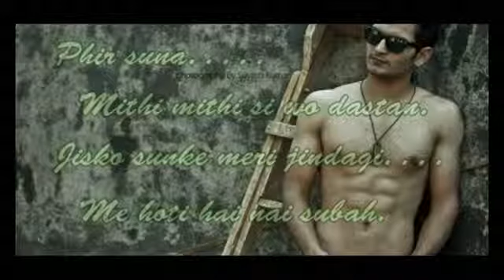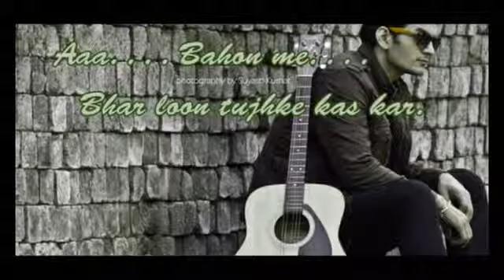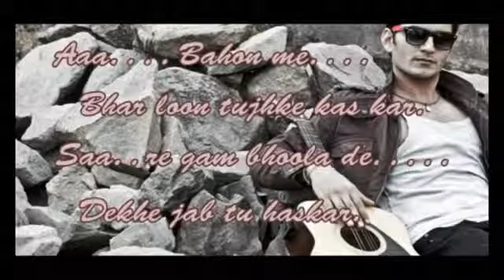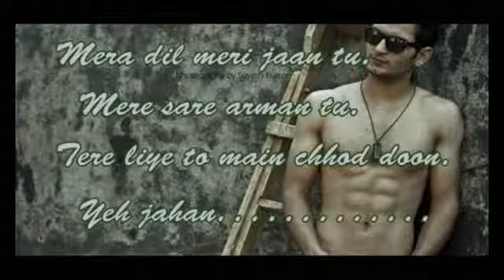Phir Suna nice song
nice song phir suna for my ?